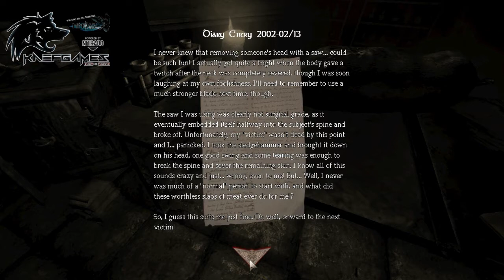Wolfi spielt: Gary - Dark Secrets #010 -- Thomas?!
►►► Hier stehen tolle Infos...Schau mal rein! :)

Informationen:
Name: Amnesia: The Dark Descent (Mod: Gary: Dark Secrets by Team Seda)
Release date: September 8, 2010
Platform(s): PC, Linux and Mac OS X
Publisher(s): Frictional Games
Developer(s): Frictional Games